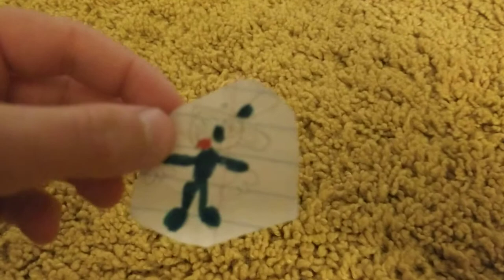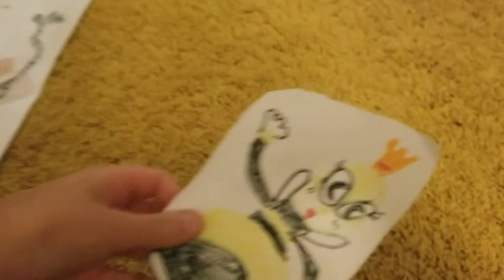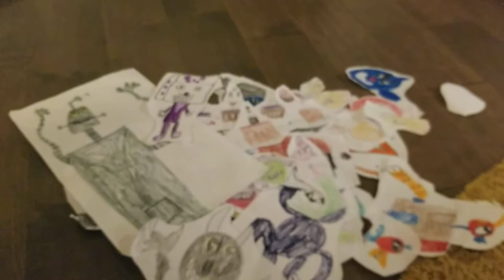Cuphead paper collection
What was your favorite character? and do you want me to make the paper brothers in arms?